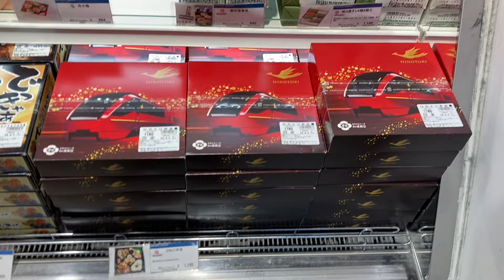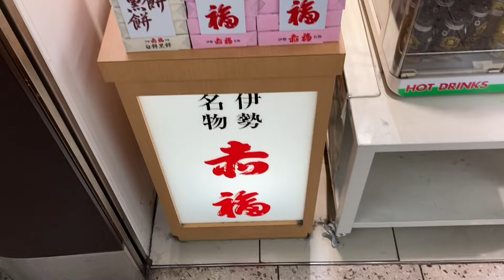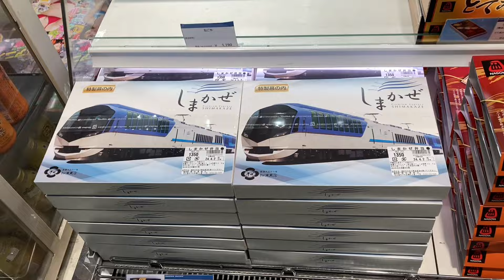近鉄名古屋駅の駅弁